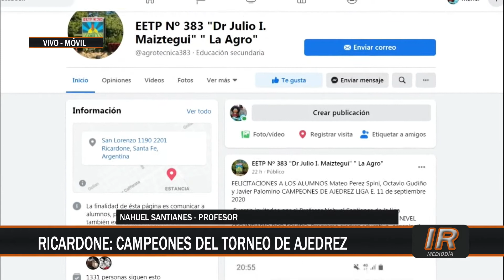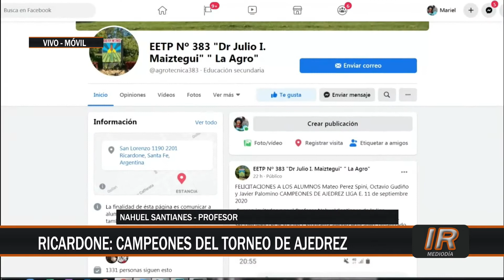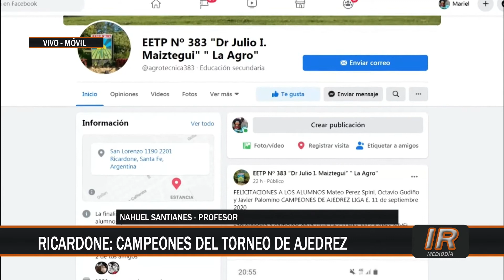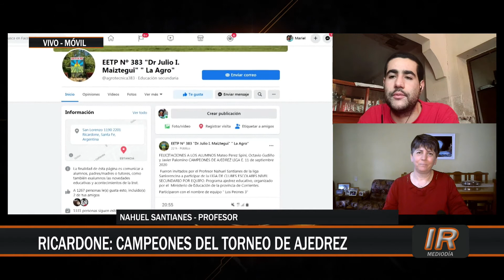Trío de alumnos ricardonenses ganaron certamen nacional de Ajedrez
Tres alumnos de la Casa de la Cultura y de la Agro ricardonense obtuvieron el campeonato en un certamen de ajedrez organizado por el Gobierno de Corrientes.